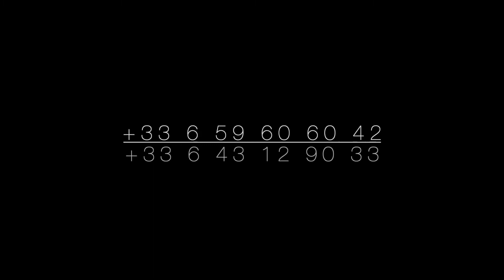QUIET & COSY apartment in PARIS 12, with a little south facing balcony!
Helena Hermanns | Realtor in Paris | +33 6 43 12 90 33

Paris 75012 - Metro Picpus 320m / Porte de Vincennes 600m - charming apartment in L-shape overlooking a calm interior courtyard, on the 4th floor of a beautifully maintained contemporary building with lift. A haven of tranquility, without vis-vis, this flat consists of ENTRANCE: 6m². LIVING ROOM: 23m², opening onto a south-facing balcony of 3.5m². KITCHEN: Independent 6.5m². BEDROOM 1: 9m², BEDROOM 2: 10m², BATHROOM: 3,5m². Separate WC. CELLAR: 3,5m², concrete. PLUS: Possibility to buy underground parking space - accessible by lift (20 000 euros) - see 3D virtual tour, VIDEO and plan.